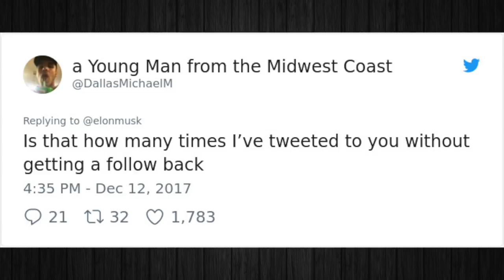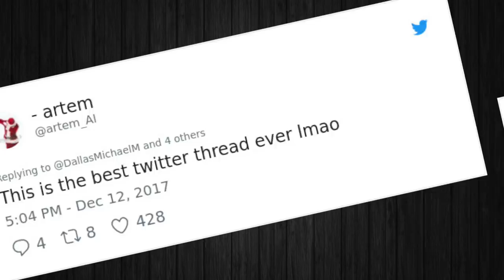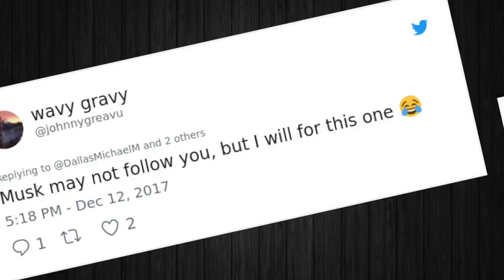Elon Musk Tweets The Number 35,000 And Things Take An Unexpected Turn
In this video were going to check out twitters reaction to Elon Musk tweeting the number 35,000!!